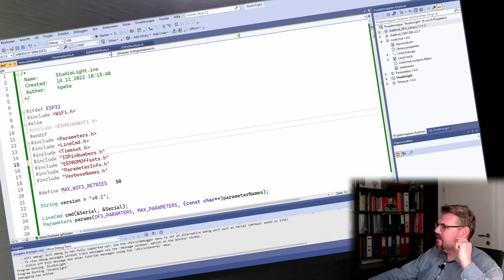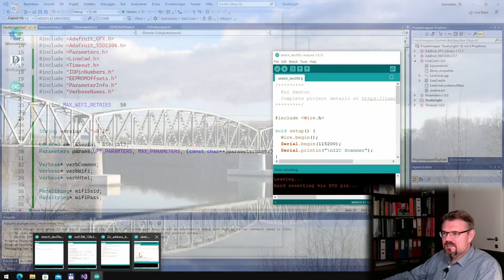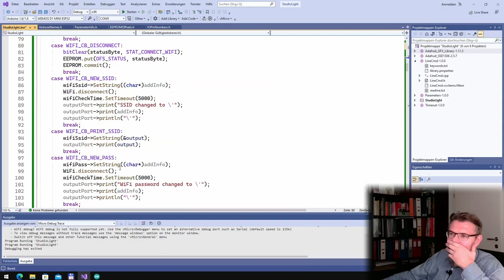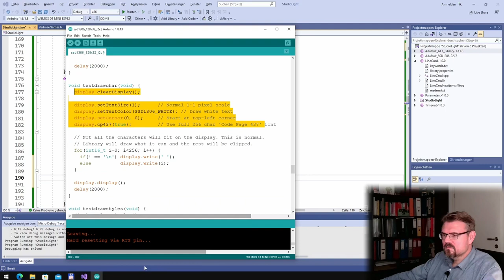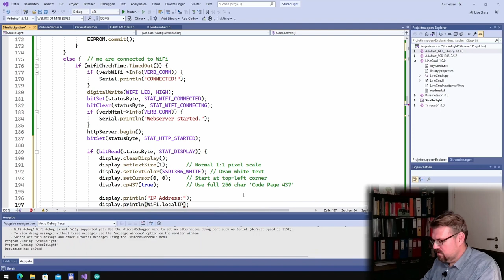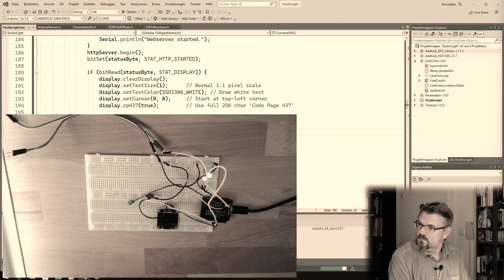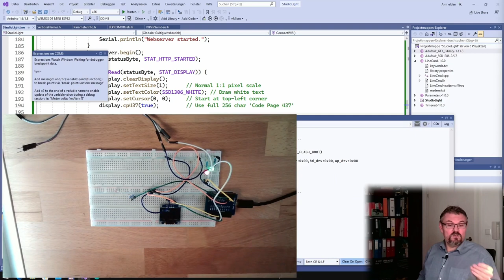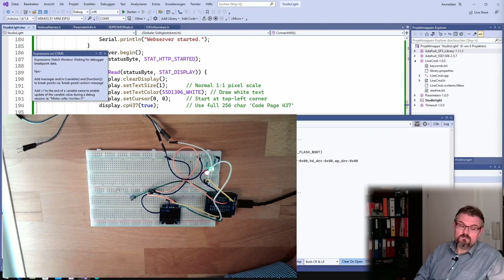PRLI 09: Show IP-Address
To display the IP address I am adding a OLED display. Here I am putting out the IP address of my device once we are connected to WiFi.